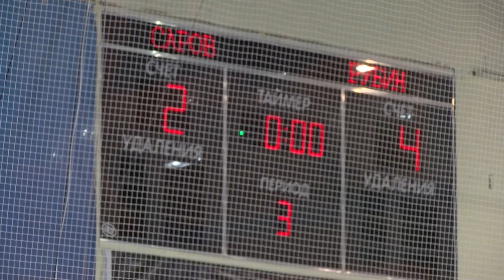ХК "Саров" - ХК "Рубин"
Результаты домашней игры ХК "Саров" против ХК "Рубин" из г.Тюмени